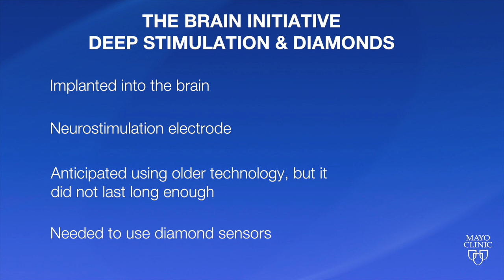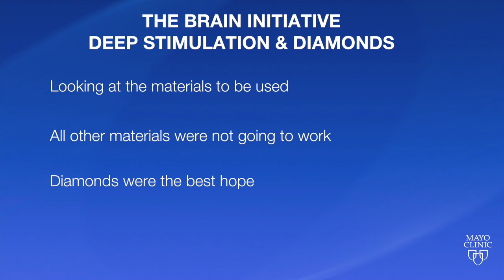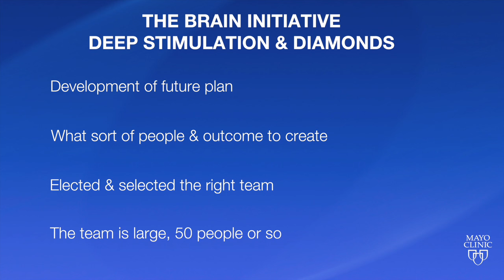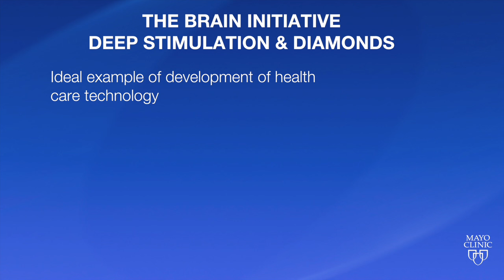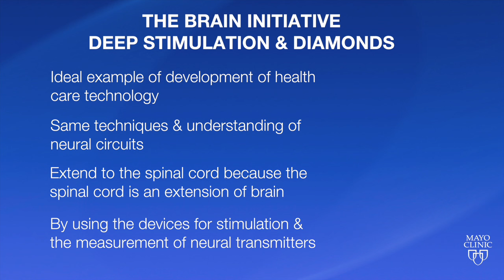The BRAIN Initiative: Deep Stimulation & Diamonds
Kendall  Lee, M.D., Ph.D., Professor of Neurosurgery at Mayo Clinic and Kevin E. Bennet, Professor of Neurosurgery and Chair of Mayo Clinic Division of Engineering discuss subjects related to limb reanimation after spinal cord injury. Bennet and his team developing electronic circuits and software, measurement of neurotransmitters and specialized electrodes. The electrode would be implanted into the brain. They decided to use diamond sensors for neurotransmitters because they are more reliable. They recently received a NIH U01 grant and are developing next-generation devices for implantation and stimulation directly into the spinal cord, which they hope will be more effective than the existing external epidural stimulator devices being used in their current study.